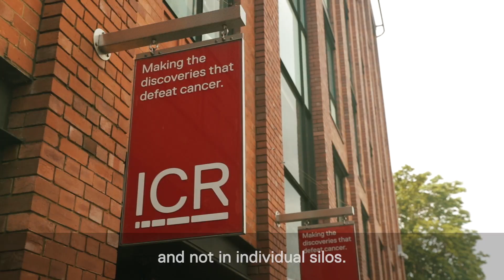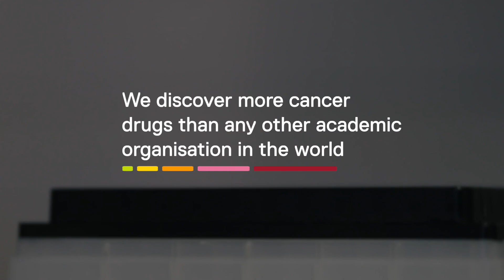Working at the UK’s leading cancer research institute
Senior scientists and early-career researchers introduce working at The Institute of Cancer Research, London. Here, our team leaders enjoy top-class scientific facilities and career support, working alongside leading cancer scientists from fields spanning from basic science to drug discovery, translational research to clinical trials.

They also experience a vibrant and diverse multi-disciplinary culture that has helped to make us the highest-rated UK higher education institute for research quality and impact, and one of the world’s top-ranked centres for academic innovation and partnership with industry.